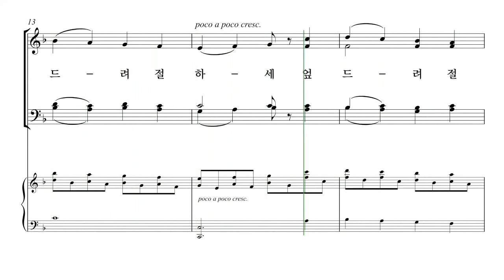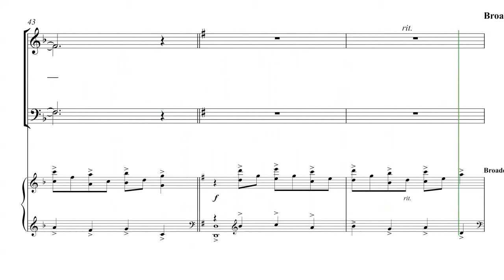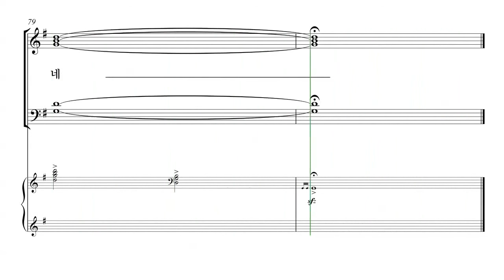[성탄절 칸타타] Jhon purifoy '내 마음에 오신 한 아기' 01. 참 반가운 성도여 파트연습 - T